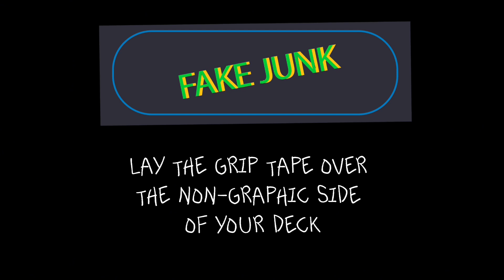How to Grip a Skateboard